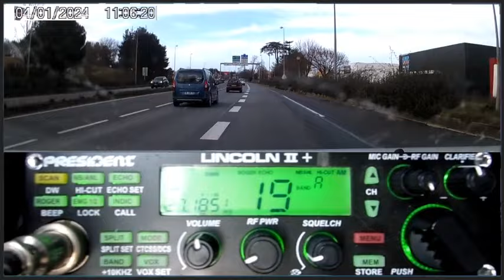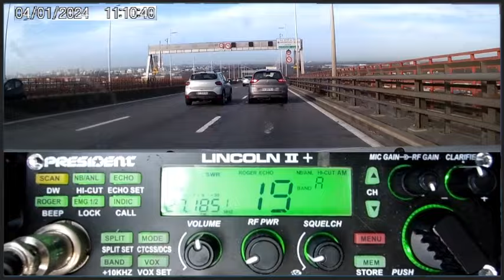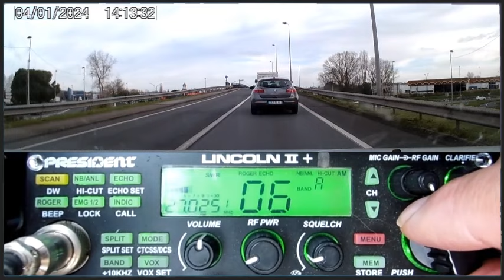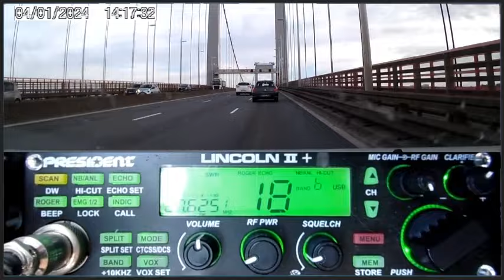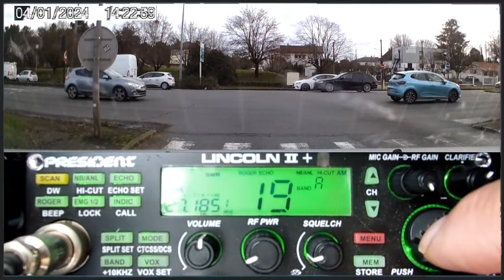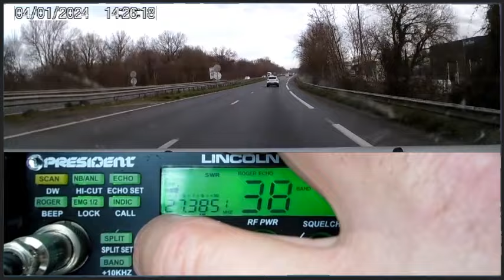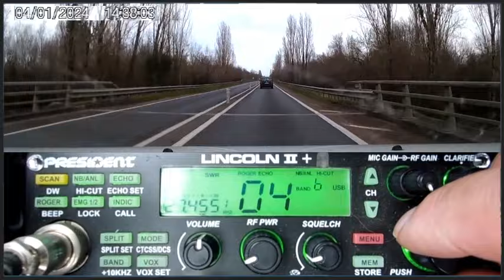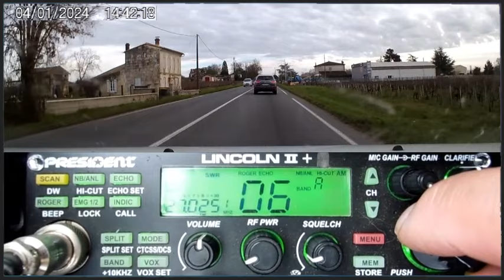🇫🇷 CB Sortie en push du côté de Bordeaux, mais pas à la bonne heure ... (04/01/2023)